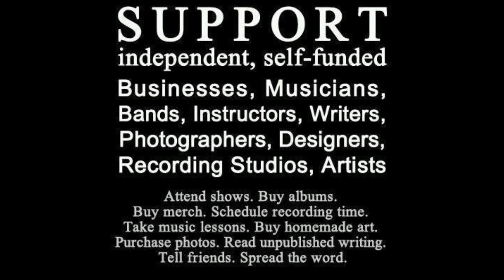HOLE IN MY TOMORROW - Johnny Kilman - 5 / 7 / 15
Will Hodgson cover

 recorded live as part of the Beautiful Vision Project music opera